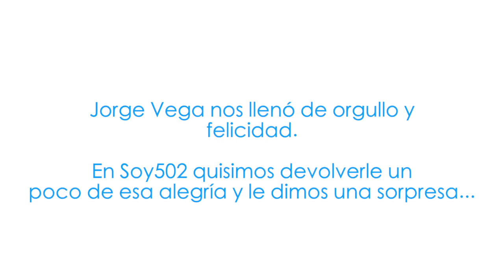Saludos para Jorge Vega